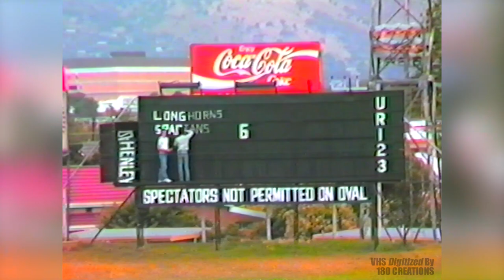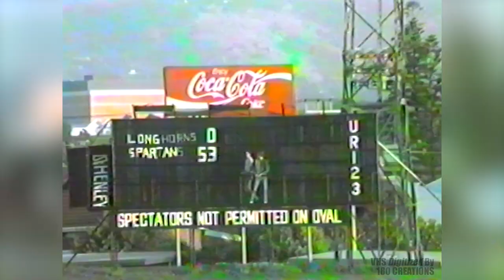South Australian Gridiron (VHS) - Longhorns Vs. Spartans 19.11.1988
South Australian Gridiron
Longhorns Vs. Spartans
November 19th 1988
** IF YOU HAVE ANY MORE INFORMATION AVAILABLE REGARDING THIS GAME, PLEASE COMMENT, OR GET IN CONTACT WITH US. **

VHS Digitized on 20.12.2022